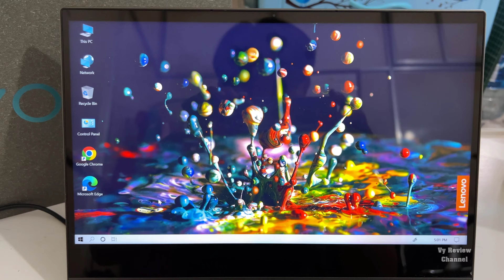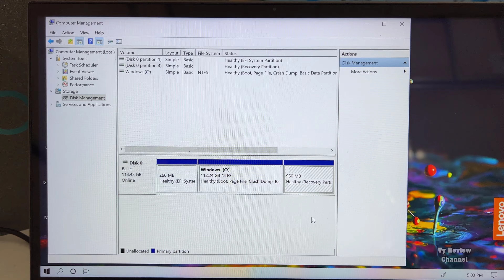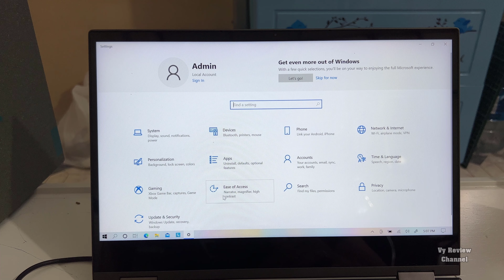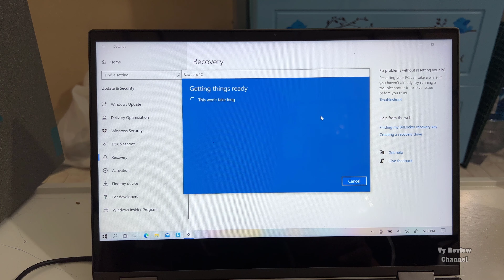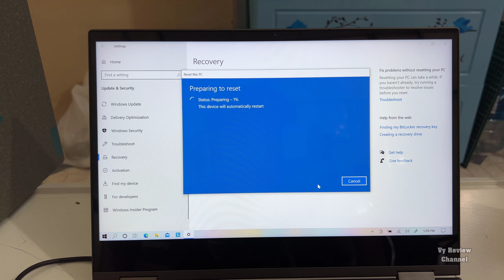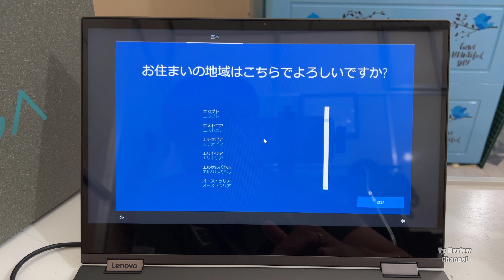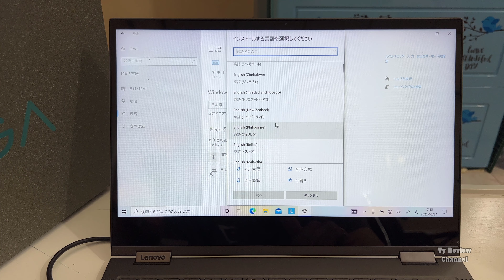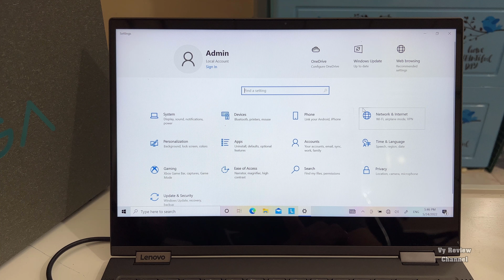Cách reset, khôi phục cài đặt gốc máy tính Windows 10 đơn giản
[SHOPEE] Điện thoại Redmi K50 Gaming { Brand New }
[HOANG HA] Tai nghe Apple AirPods Pro - Chính hãng Apple (MLWK3ZP/A, MagSafe)
[SHOPEE] Điện thoại Redmi Note 11 Pro 5G { Brand New }
[HOANG HA] Điện thoại di động Redmi Note 11 - 4GB/64GB- chính hãng
[SHOPEE] Điện thoại Oneplus 10 Pro rom tiếng Việt { Brand New }
[HOANG HA] Điện thoại di động Xiaomi 12 Pro - Chính hãng